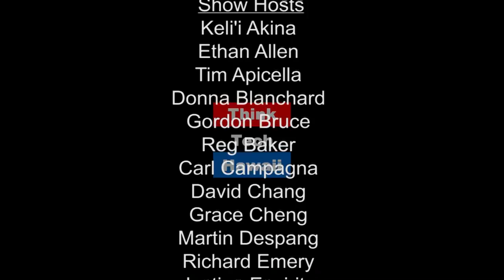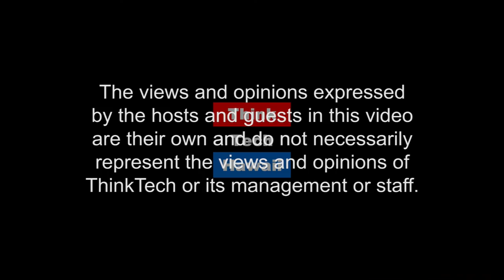Where Do We Go From Here?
Steve Phillips is the founder of ​D​emocracy in ​C​olor, a​ ​bestselling author "Brown is the New White", national liberal political leader, civil rights lawyer, and a senior fellow at the Center for American Progress. Sherry and Steve address results of the local and national elections in 2016.